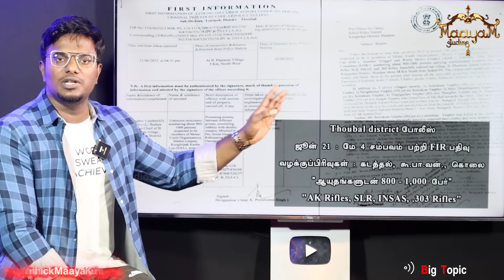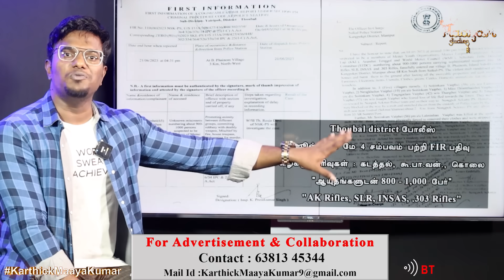மணிப்பூரில் 2 பெண்கள் நிர்வாண ஊர்வலம்! | நெஞ்சே பதற வைக்கும் காட்சிகள்! | 2 Tribal Women Nu*e Parade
மணிப்பூரில் 2 பெண்கள் நிர்வாண ஊர்வலம்! | நெஞ்சே பதற வைக்கும் காட்சிகள்! | 2 Tribal Women Nu*e Parade in Manipur | Mastermind Arrested | Karthick MaayaKumar | Big Topic | Episode 2051 |

@ karthick_maayakumar